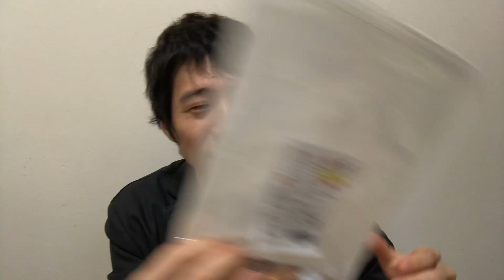【ワールドベンチャーズ】で成功するために意識してる健康について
ネットＭＬＭ（ワールドベンチャーズ）で成功するために意識してる健康について話しています。

スマホ１台だけで、誰も紹介せずに、知識、経験、能力、スキルがなくても、どこにいても、何もせずに、あなたの境遇問わずに、初月から月に１万円～４０万円以上稼げる方法に興味ある方は連絡ください(^-^)

他にも、スマホだけで、月３０万円以上何もしなくてもお金が入ってくることに興味ある人は、ぜひ連絡ください(^-^)

仲間同士で、焼肉とか、バーベキュー、旅行に行ったりなど、ワイワイやりたい人も大歓迎です(^-^)/　⇒　LINE ID : 『kikkustep』